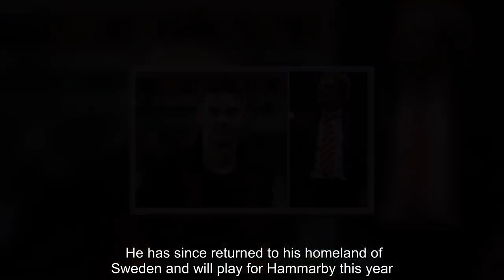Liverpool transfer BLUNDER revealed during phone call - boss tried to STOP move happening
Liverpool went on a spending spree in the summer of 2010 having appointed Roy Hodgson as their new manager. Konchesky was one of eight arrivals on Merseyside having starred under Hodgson at Fulham. Kacaniklic and Lauri Dalla Valle went in the opposite direction to the former England left-back. However, Kacaniklic has now explained how he learned his switch was actually the result of a huge transfer blunder from Liverpool boss Hodgson. "It was a bit difficult for Liverpool to replace me," Kacaniklic told Swedish podcast Lundh. "When I was in Fulham and before I signed up, I had a conversation with Roy Hodgson on the phone, where we found out that he had changed the wrong Alex. "In his head, he thought he changed another Alex for Konchesky. But then it was too late. It’s a little funny. "Then he just told me I was welcome back in Liverpool with open arms, but that I should do what I felt. "I did not [go back to Liverpool]. Then I had already changed my mind and was very excited about coming to Fulham." Kacaniklic ultimately spent six years on the books at Fulham before heading to Nantes in 2016. He has since returned to his homeland of Sweden and will play for Hammarby this year. Konchesky, meanwhile, endured a nightmare spent at Liverpool as Hodgson floundered. Hodgson left Liverpool by mutual consent in January 2011 following a dismal first half of the season. And with Kenny Dalglish not a fan of Konchesky, the left-back was shipped off on loan to Nottingham Forest. Konchesky was sold to Leicester that summer before spending time at QPR, Gillingham, Billericay Town and East Thurrock United. Hodgson, meanwhile, has gone on to manage West Brom, England and Crystal Palace since leaving Liverpool.